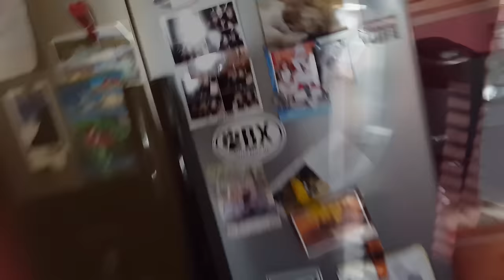Golden Retriever Reacts to Dad Coming Home vs. Mom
SEND OSHIE MAIL
Oshie, Nancy & Jesse

Oshie is always more excited to see Nancy when she gets home. What's up with that?